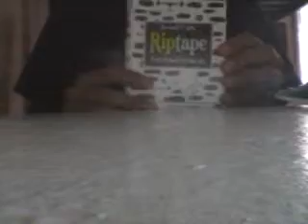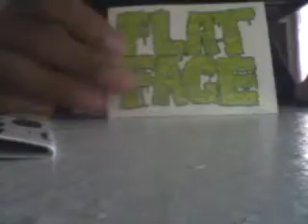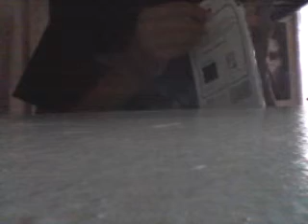Flatface unboxing#3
Yeah